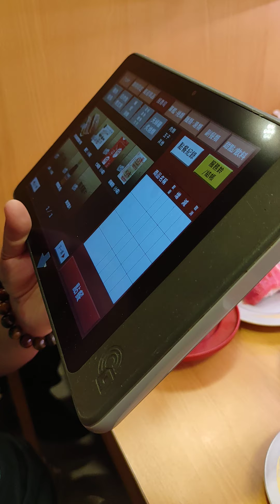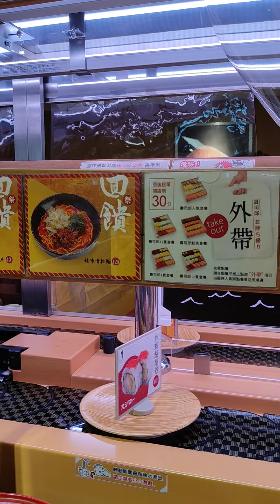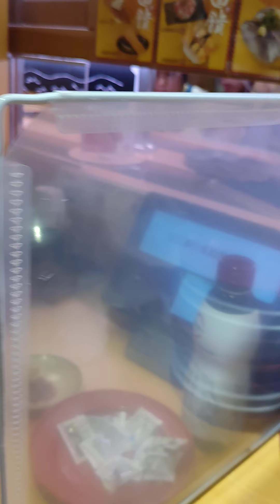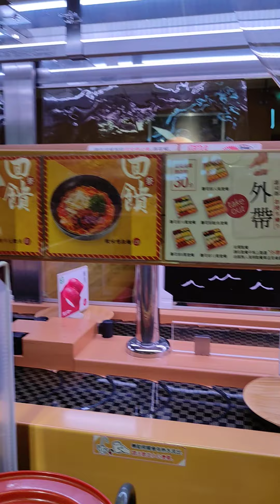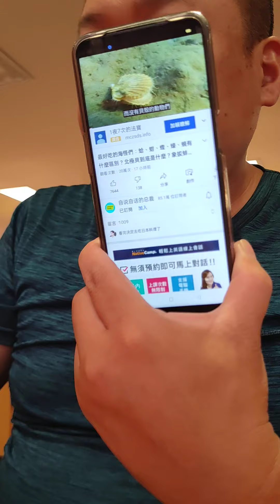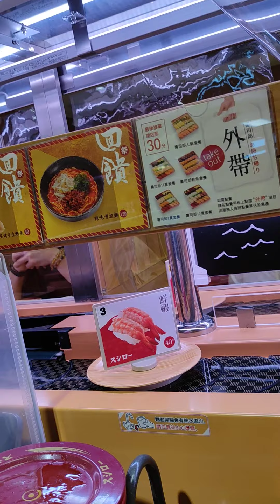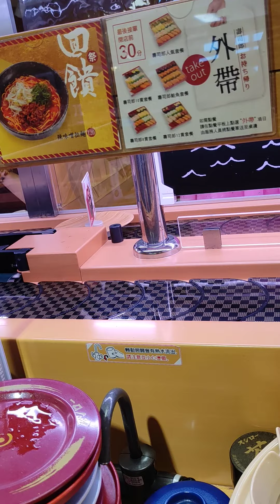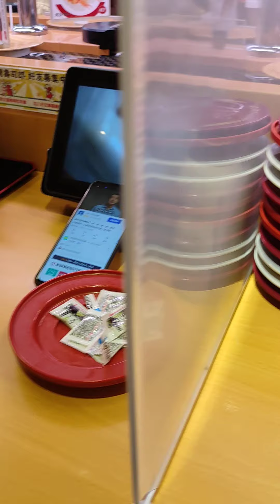2021年9月26日1415吃完，壽司朗，長安松江店，我吃十一盤，陳元鑫吃九盤。